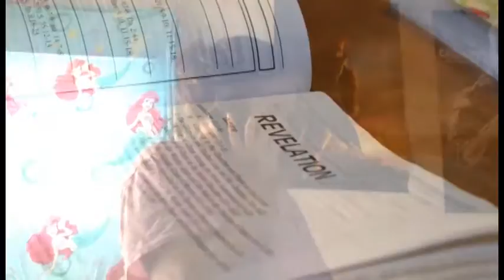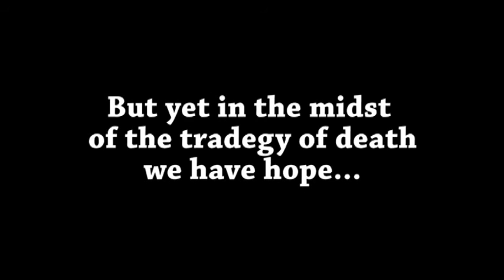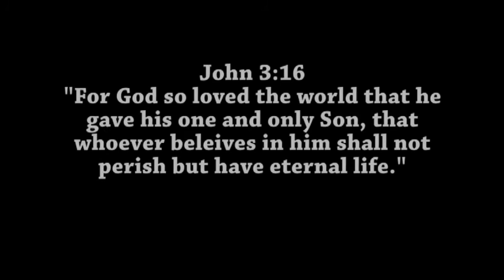Disciple- Things Left Unsaid (acoustic version)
Disciple
Video edited and shot by Ben Speer